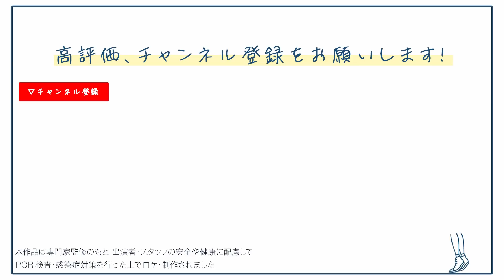【究極の２択】#6 新木優子 黒豚トンカツヒレ派？ロース派？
「あらきあるき」#6
2日目最初のスポット“霧島神宮”とお昼ごはんの“黒豚の館”に行った様子をお届けします🙋🏻‍♀️✨

I added English subtitles to my Youtube #6

YUKO VISIT MAP
〇霧島神宮
2021年11月に国宝に指定された霧島神宮⛩
年間約150万人以上の参拝者が訪れるパワースポット✨
立派な社殿にお参りしたあとは、お土産屋さんのぜんざいをいただくのがオススメです！
餡子好きな方はぜひチェックしてください😊

○黒豚の館
「黒い宝石」と呼ばれる黒豚の絶品とんかつが食べられるお店です！
メニューもたくさんあって、柔らかくジューシーなとんかつは味もボリュームも満点でした！